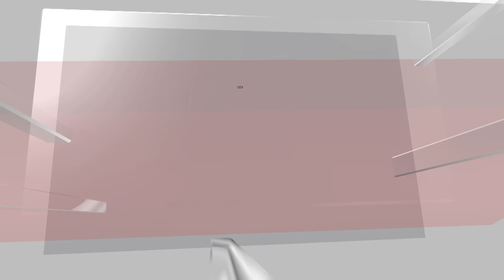Iran vs Israel | US Says Israel Has Carried Out A Strike Inside Iran | Iran Military Base Hit | N18V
The US claims Israel has carried out a strike inside Iran, but the target is not nuclear. Iran’s air defense systems were activated in several locations after three explosions were heard close to the airport and an army base in the Iranian city of Isfahan. Three explosions were heard near a military base where fighter jets are located. This threatens to push the region deeper into conflict. Tensions remain acute across the Middle East after a decades-long shadow conflict between Israel and Iran erupted into the open when Iran launched 300 missiles and drones at Israel. Tel Aviv has been vowing to retaliate ever since.